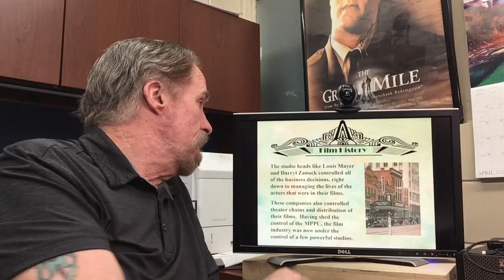Film History Part 3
This presentation was designed for a high school film production class - it provides a visual accompaniment to a lecture on Film History. This module covers the period from the introduction of sound through the end of the studio system with an aside about the McCarthy hearings of the 1950's. If you would like to view the PowerPoint used in the video, here's the